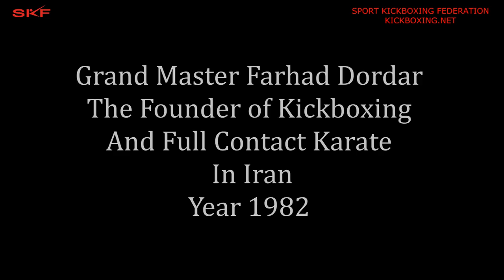Grand Master Farhad Dordar Founder of Kickboxing In Iran 1982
Demonstrations with Grand Master Farhad Dordar and Master Farid Dordar in
1982.